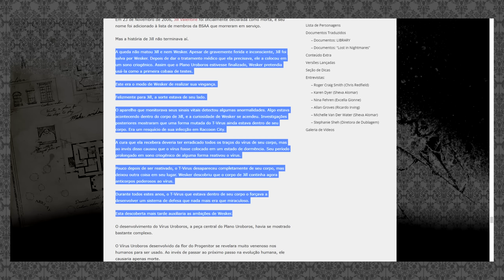ENTENDA: Por que JILL VALENTINE envelhece mais devagar?!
Jill Valentine, uma personagem tão querida e amada pelos fãs, vai finalmente retornar à franquia na animação Resident Evil: Death Island. Porém, a aparência de Jill causou muitos estranhamentos. Inicialmente, acreditou-se que ela só apareceria em cenas de flashback, mas, posteriormente, a Capcom revelou que a Jill tem um envelhecimento “diferente” das demais pessoas, por ser mais lento. Mas como isto acontece? Entenda neste vídeo, repleto de conteúdo informativo!